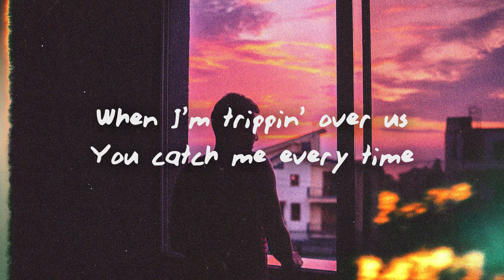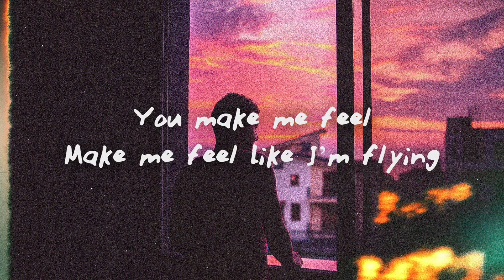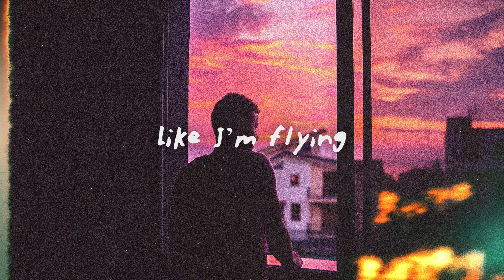Devin Kennedy - No Parachute (Lyrics)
Lyrics

I can’t be alone tonight
You’re the only one who makes it safe to open up
When I’m trippin’ over us
You catch me every time
So stay the night

Cuz you’re my melatonin At 2 am when I’m stonin’ in a
You’re the half of my of breathing When we just talk to the ceiling I never felt this high
Make me feel Like I’m flying
You make me feel
With no parachute
Take a risk
I never do

Jump with me
We could fall a million feet
It don’t matter where we land
When my heart is in your hand It’s like a remedy
And when i can’t breathe

You’re my melatonin
At 2 am when I’m stonin’ in a
State of mind
You’re the half of my of breathing
When we just talk to the ceiling I never felt this high

With no parachute
Me & you Take a risk
I never do

Like I’m flying
With no parachute
With no parachute
With no parachute
With no parachute